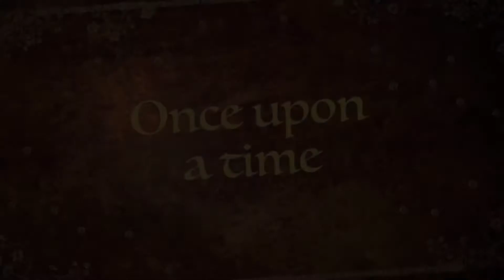The Basement | (Official Movie Trailer)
The basement😩😩